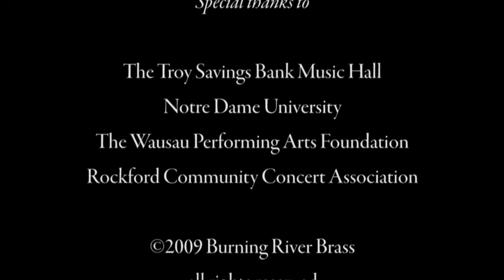DILORENZO Tent of Terror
LIVE recording from April 2009

Special thanks to:
The Troy Savings Bank Music Hall
Notre Dame University
The Wausau Foundation for the Performing Arts